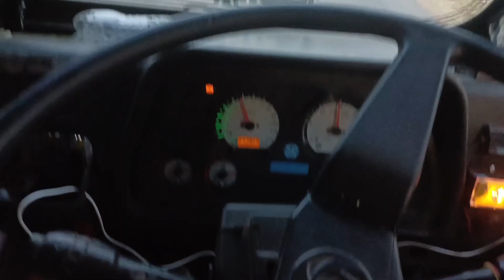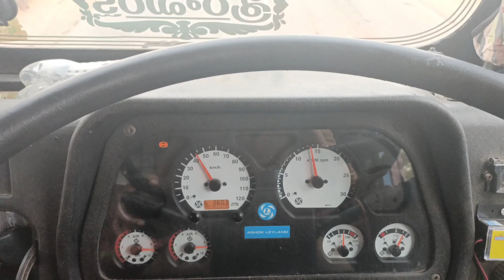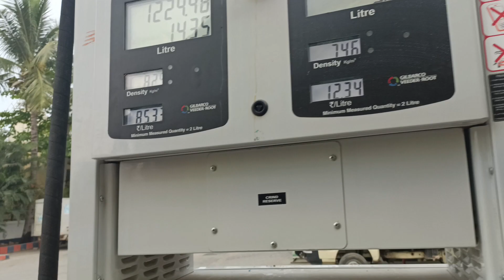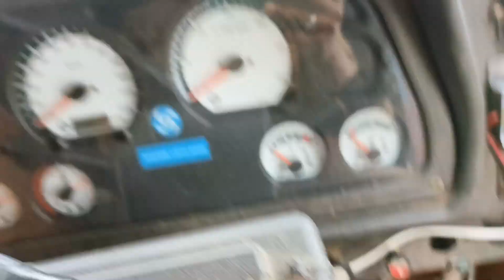|| 24 గంటల్లో Maharashtra || goods vehicle || Rafi Truck Vlogs ||